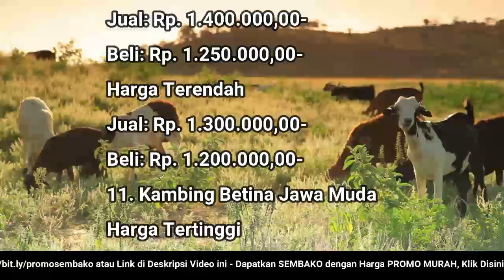🔴 UPDATE: Harga Kambing Hari Ini, Sabtu 2 Juli 2022 Jantan/Betina Bligon/Jawa Dewasa/Muda/Cempe